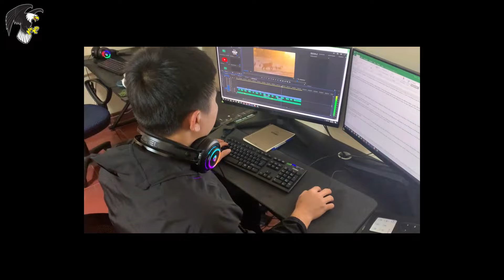15 Momentos Brutais Em Que Hienas Impiedosas Atacam E Comem Animais Vivos | Animais Selvagens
15 Momentos Brutais Em Que Hienas Impiedosas Atacam E Comem Animais Vivos | Animais Selvagens

No mundo dos animais selvagens, onde a lei da sobrevivência reina suprema, poucas cenas evocam tanta brutalidade como o ataque implacável de um bando de hienas caçando suas presas. Esses predadores astutos, conhecidos por suas táticas impiedosas e fome insaciável, causam medo até nos corações dos mais poderosos animais selvagens.
Imagine a cena: sob o manto da escuridão, uma manada de antílopes desavisados pasta pacificamente nas planícies enluaradas. De repente, um coro assustador de risadas de hienas quebra a tranquilidade da noite, sinalizando o início de uma caçada. Com uma precisão implacável, o bando de animais selvagens entra em ação, com os olhos brilhando com fervor predatório enquanto se aproximam de sua presa.
A perseguição é um espetáculo angustiante de velocidade e selvageria, enquanto as hienas desencadeiam sua perseguição implacável sobre os aterrorizados antílopes. A cada passo estrondoso, eles se aproximam de suas presas, suas mandíbulas estalando em antecipação à matança. Numa tentativa desesperada de sobrevivência, os antílopes desviam-se e disparam pela paisagem, mas os predadores implacáveis não mostram piedade, levando-os ao seu destino inevitável.
À medida que a matilha se aproxima, o ar se enche dos gritos angustiados dos antílopes condenados, suas tentativas frenéticas de escapar são inúteis contra o ataque implacável das hienas. Com uma eficiência assustadora, os predadores cercam suas presas, suas mandíbulas fechando-se em um torno mortal enquanto rasgam viva a carne dos indefesos animais selvagens.
Numa demonstração macabra de instinto primitivo, as hienas banqueteiam-se com as suas vítimas ainda vivas, a sua fome selvagem não conhece limites. Membros são dilacerados, carne arrancada dos ossos, enquanto os animais selvagens sucumbem ao ataque impiedoso de seus agressores. Na natureza, onde apenas os mais fortes sobrevivem no mundo dos animais selvagens, momentos como estes servem como um lembrete claro das realidades brutais da natureza, onde a vida e a morte estão num equilíbrio precário e a sobrevivência é uma luta constante contra as forças implacáveis. do mundo dos animais selvagens.

Bem-vindo ao Doc - Animais Selvagens, especializado em conteúdo que fornece conhecimento sobre animais selvagens. Nós nos concentramos em aprender sobre o comportamento animal, como os animais atacam e se adaptam em ambientes hostis. Desde as batalhas de tirar o fôlego dos animais até a maneira como eles caçam e se alimentam, trazemos a você uma visão sobre a diversidade dos animais selvagens. Os animais selvagens selvagens nunca param de deixar você curioso. Explore hoje para entender melhor a vida desafiadora e fascinante dos animais selvagens em todo o mundo.

Não possuímos integralmente o material compilado neste vídeo. Pertence a indivíduos ou organizações que merecem respeito.
Usamos sob: Isenção de responsabilidade de direitos autorais, seção 107 da Lei de Direitos Autorais de 1976. O "uso justo" é permitido para fins como críticas, comentários, reportagens de notícias, ensino. Bolsas e pesquisas.